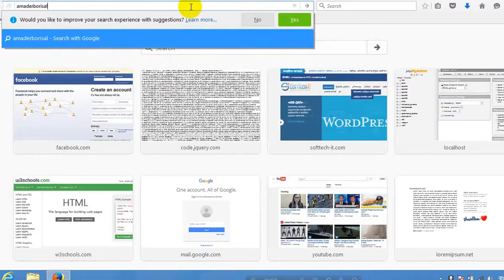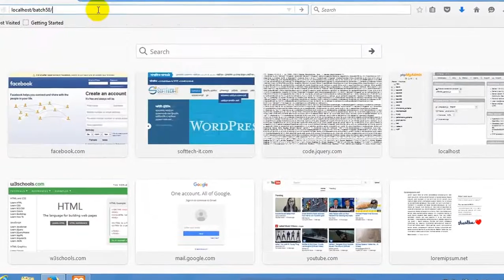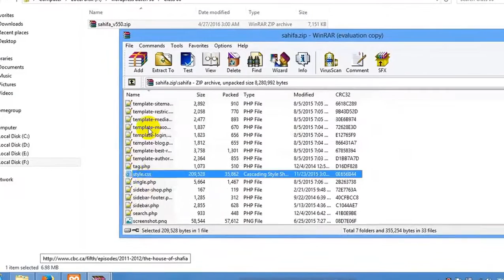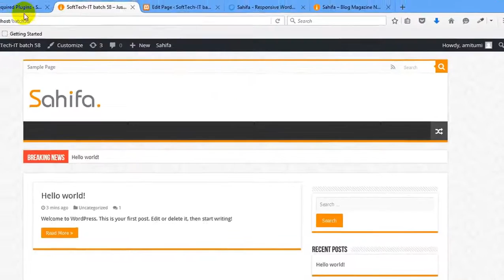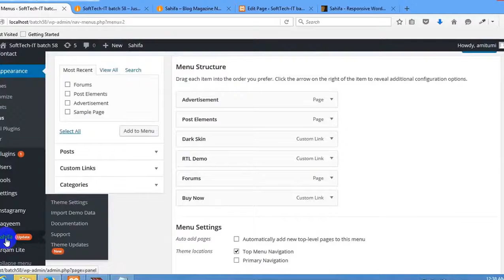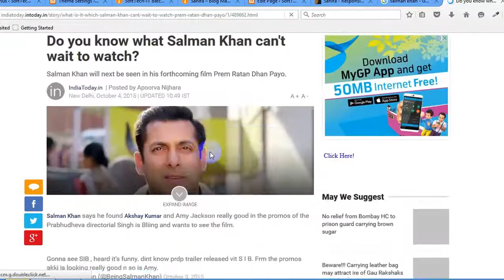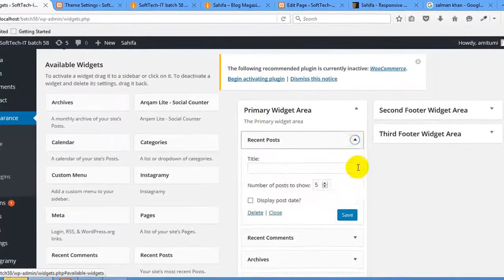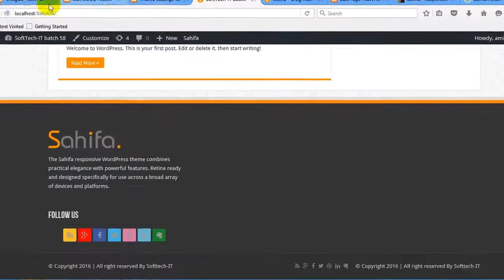How_To_Make_a_WordPress_Website_using_sahifa_theme_(1)_part_103.mp4